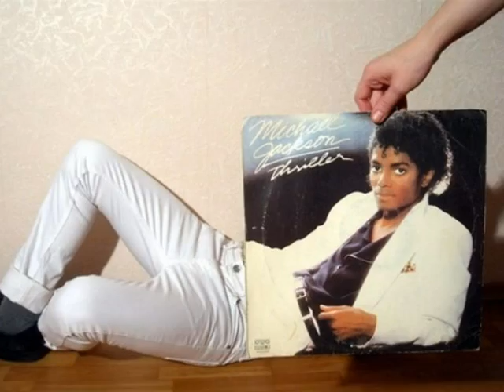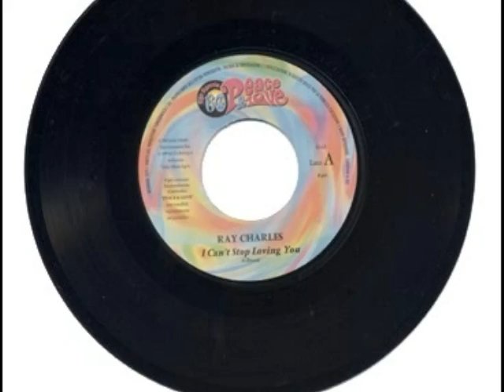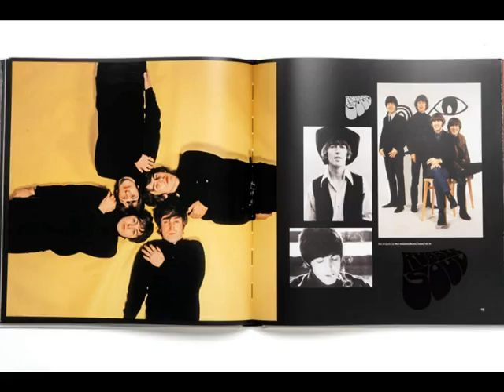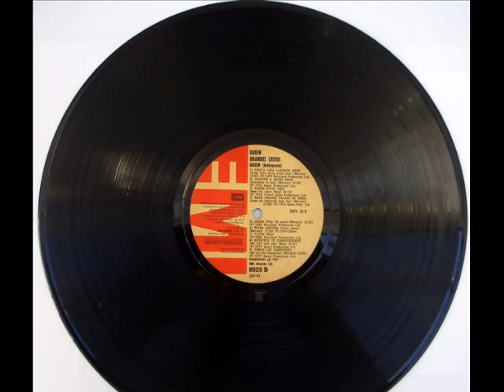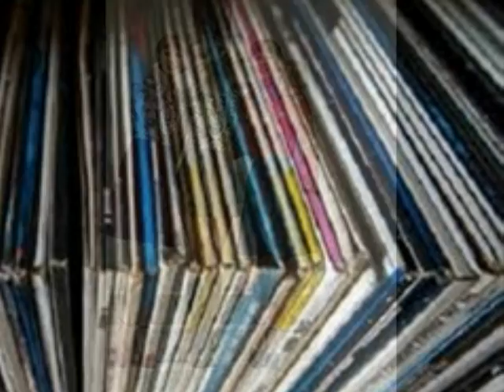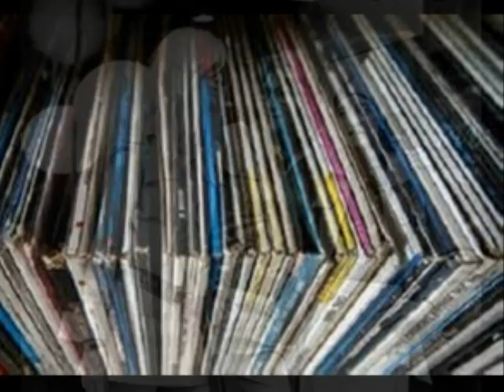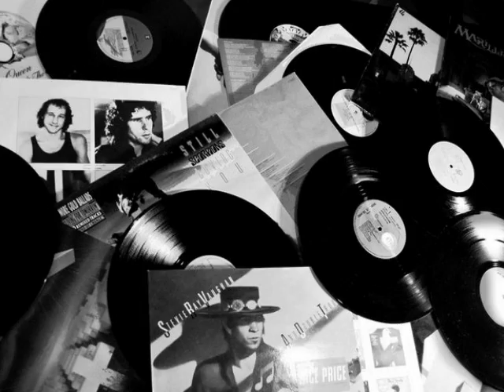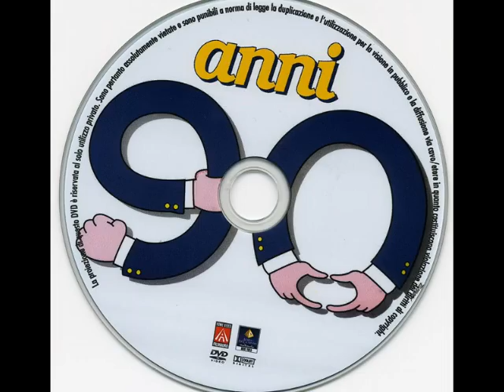Photo Story M.R BY 80 VOGLIA DI MIX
by antonio dj